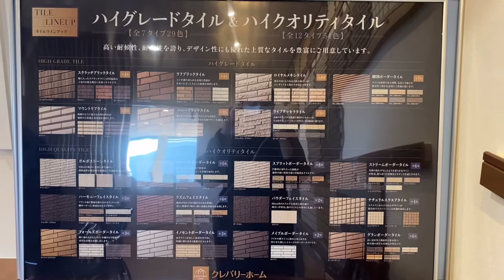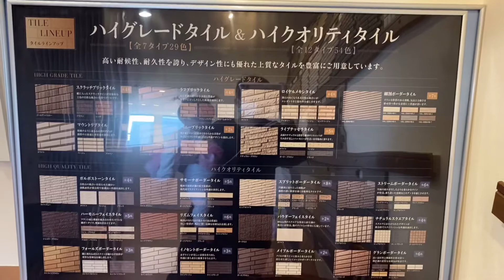JAPAN MODEL HOUSE クレバリーホームこだわりの外壁タイルが気に入ってしまう理由 住友林業よりー一条工務店より クレバリーホーム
タイルに包まれた家は心地よく、耐久性、機能性、デザイン性のどれもが美しい。メンテナンスコストが一般的な外装材の家の約3割程度で済む。